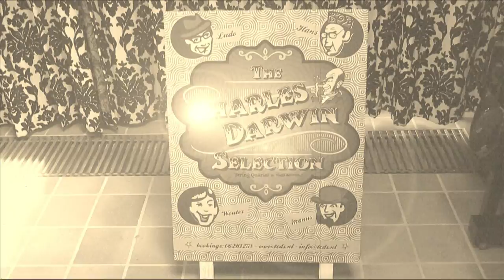The Charles Darwin Selection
The Charles Darwin Selection, huiskamerconcert